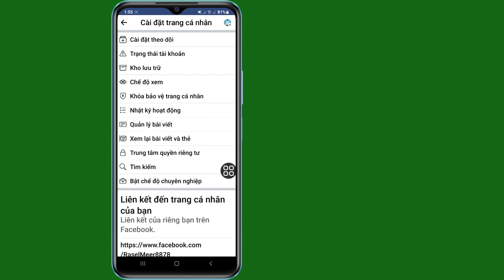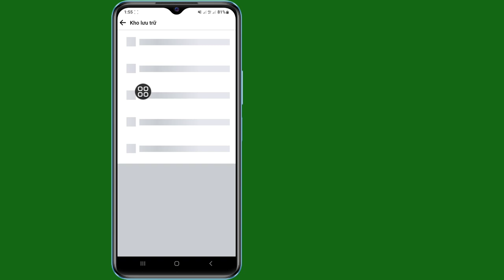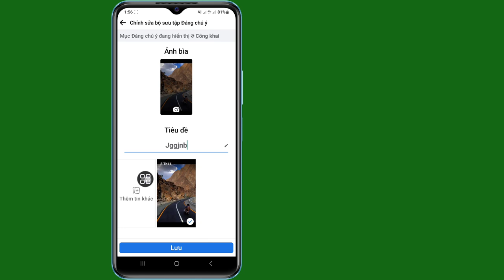Cách Thêm Tin Nổi Bật Trên Facebook (New Update 2023) | Câu chuyện nổi bật trên Facebook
Nếu bạn đang tìm video về Cách Thêm Tin Nổi Bật Trên Facebook? đây rồi! Trong video này, tôi sẽ chỉ cho bạn cách tạo Câu chuyện nổi bật trên Facebook. Hãy xem đến cuối video. Bạn sẽ học cách thêm tin nổi bật trên facebook iphone?. Thật dễ dàng và đơn giản để thực hiện từ điện thoại của bạn

🟢Truy vấn liên quan 🟢
1.Làm sao để highlight story trên Facebook trên Iphone?
2. Tại sao tôi không thể thêm tin nổi bật trên Facebook?
3. Làm cách nào để thêm điểm nổi bật vào câu chuyện trên Iphone?
4. Tôi có thể thêm tin nổi bật trên trang Facebook không?